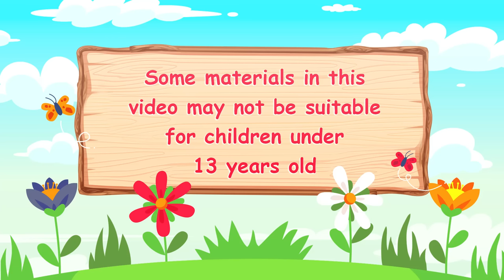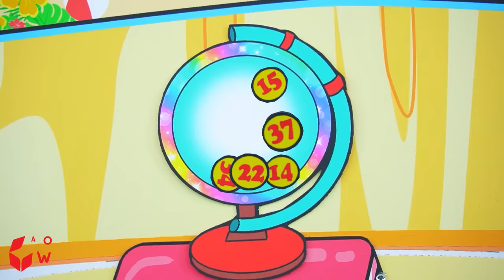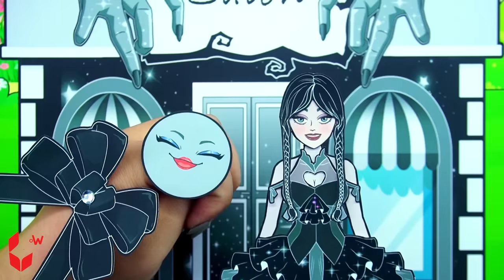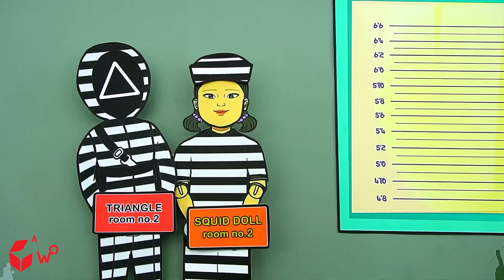Barbie Dolls Dress Up - Pink and Black Barbie in Jail 😇 Good Girl VS Bad Girl 😈 | WOA Doll Channel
CREDIT
Idea Writer - Leona
Designer - Honey Trang, Shin
Artist - Ocby
Editor - Leona